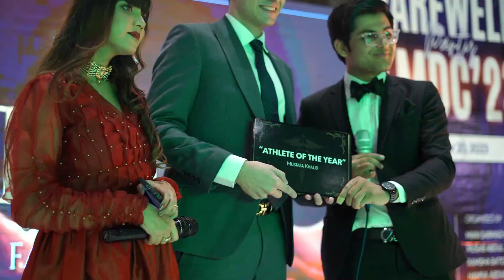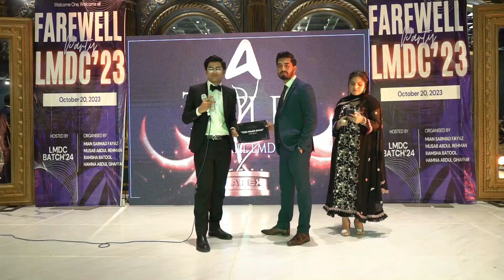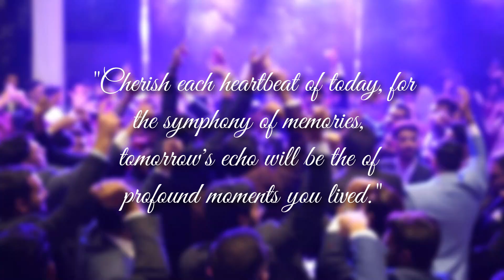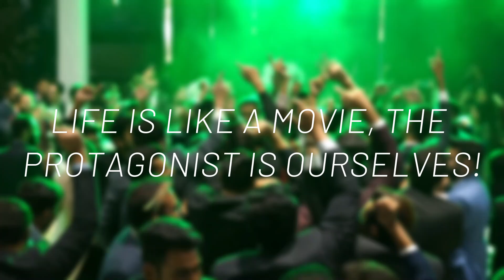BEST FAREWELL PARTY in a MEDICAL COLLEGE EVER? | LMDC MBBS Batch’23 | 02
This is the vlog of the Farewell Party that my batch organised for our senior batch. I was the main organiser of the event. Watch the vlog till the end. I hope y'all will love the vlog.
It gives a reflection of an aspect of life of medical students in Pakistan.
Videography was done by Bilal Ch and 2 other videographers.

Captured by: Bilal Chaudhary Photography

Chapters of Vlog
0:00 - Recap
0:20 - Coming up...
0:47 - Intro
1:00 - Musical Segment
4:50 - Standup Comedy
5:28 - Titles
6:27 - Lord & Lady
6:46 - Dance
10:34 - Short film & Food
11:04 - Group Photos
11:22 - Outro

pakistani medical student vlog
productive day in my life mbbs
night study vlog
study with me vlog medical students
cmh lahore medical college
private medical college student life
korean study vlog
mbbs in pakistan for indian students

MDCAT NMDCAT MCAT2022 Pakistani Medical Colleges
Farewell Party
Med School Party
LMDC Farewell Party
Life at medical colleges of Pakistan
A Day in the life of a medical college
Best Medical College in Pakistan
Private Medical college of Pakistan
MSF
Life at LMDC
King Edward Medical University KEMU
Allama Iqbal Medical College AIMC
SIMS AIIMS
NEET NEET UG NEET PG NEET2022
MDCAT NMDCAT NMDCAT2022 MDCAT22 MCAT22
Agha Khan Medical University AKU
Nishtar Medical College NMC NMU
Lahore Medical & Dental College
LMDC lmdcst